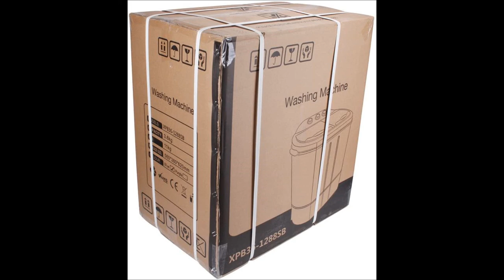Display4top Electric Mini Portable Compact 3 6KG Capacity Washer Washing Machine Spin Dryer Laundry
This Display4top Electric Mini Portable Compact 3.6KG Capacity Washer Washing Machine Spin Dryer Laundry (Purple): Amazon.co.uk: Large Appliances. ... Portable washer and dryer, Featuring spin wash and spin dry; Washing Capacity: 7.7 lb, Spin Capacity:3.3 lb;